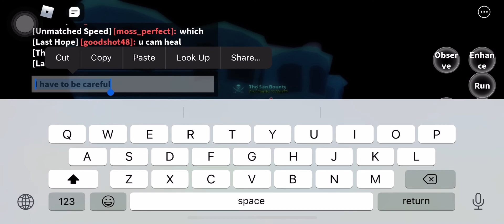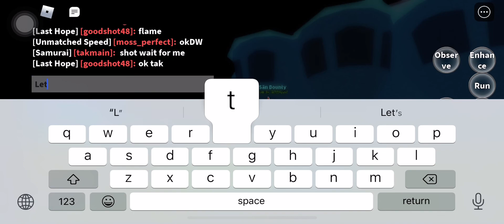Blox Fruit - I got Phoenix fruit from factory, unlocking Doflamingo’s room